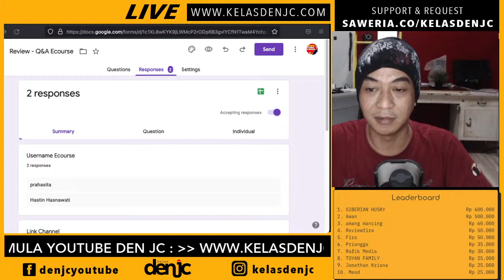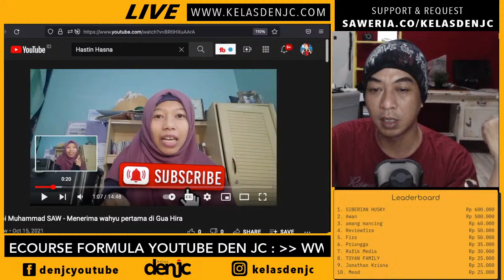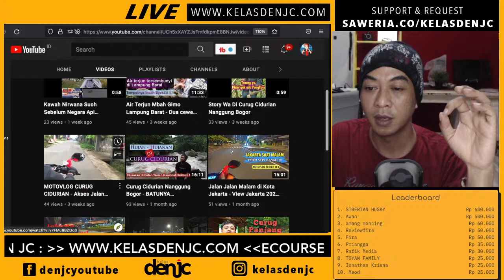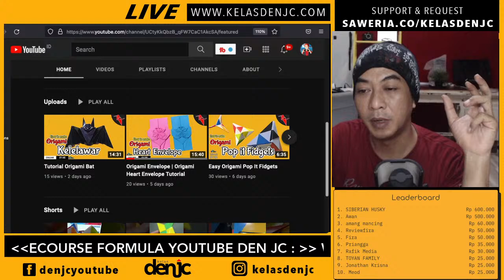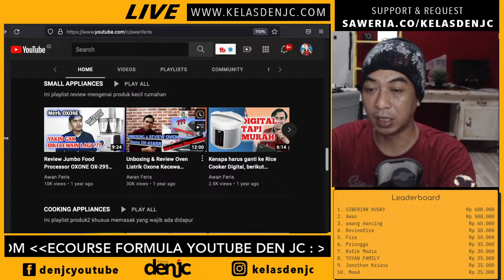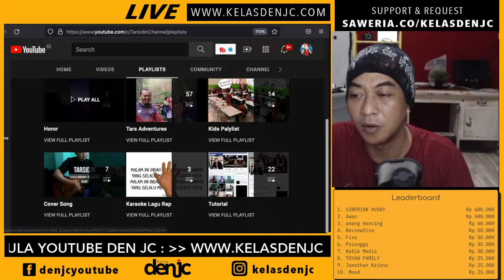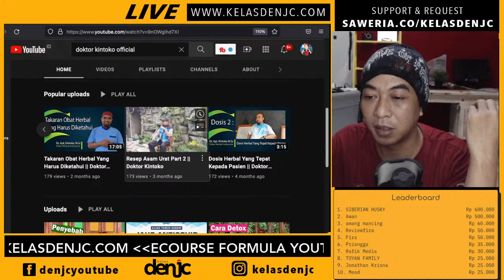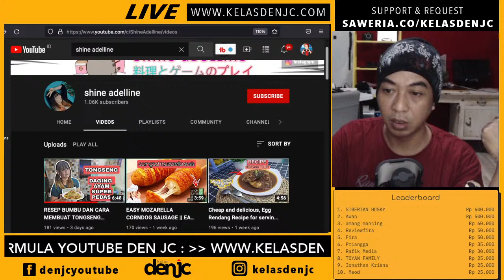Review & QnA Channel Peserta Ecourse Formula Den JC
Review dan tanya jawab temen-temen yang sudah ikut ecourse Formula YouTube Den JC V.2

0:00 Hallo YouTubers
5#denjc